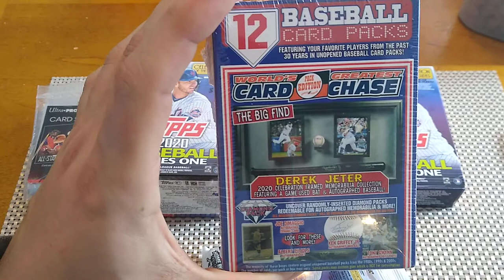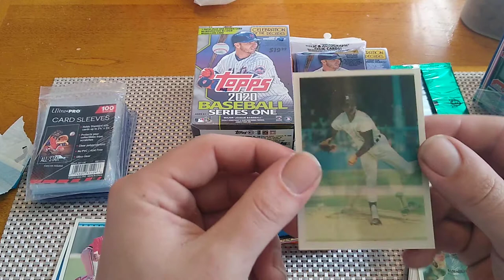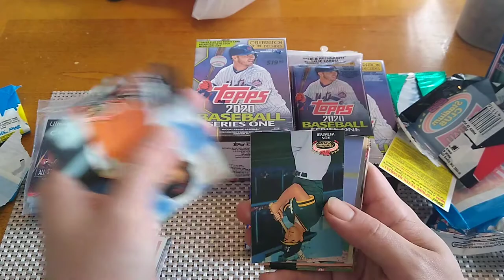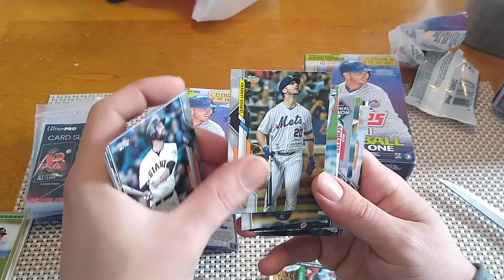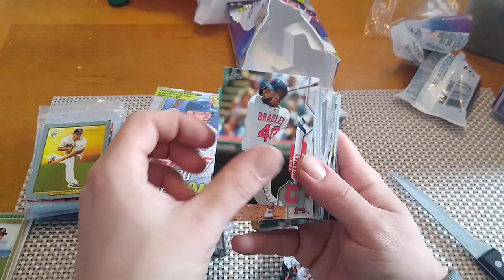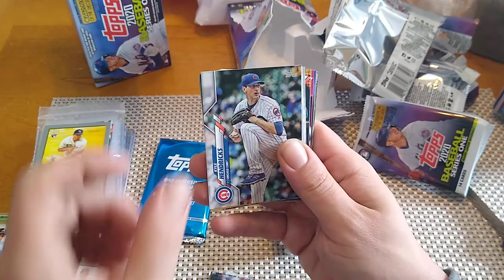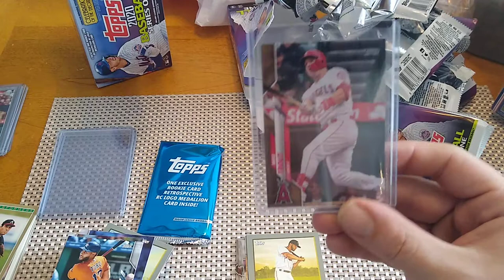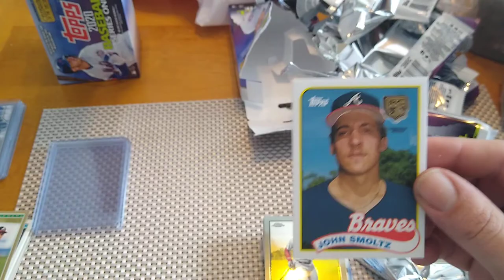2020 TOPPS SERIES 1 RETAIL TARGET FULL LINE